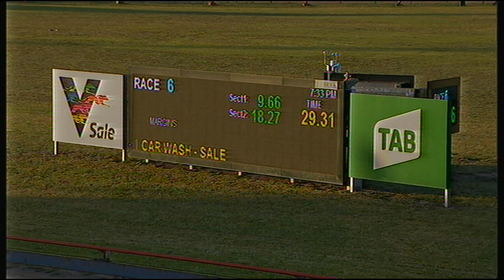SLE SUN 29 NOV 20 R6